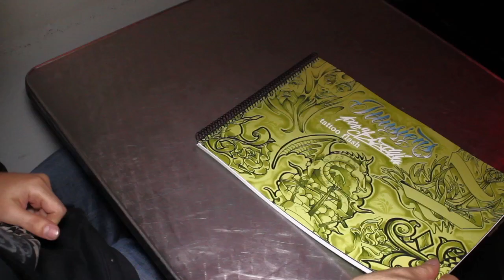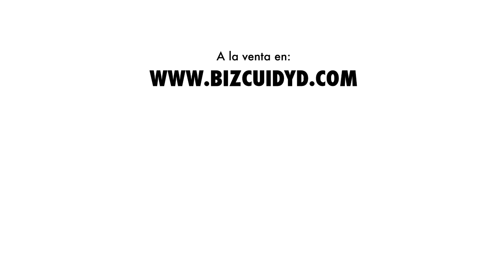ILLUSIONS POR BIZCUI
Bizcui nos presenta en este spot su libro de ilustraciones para tatuajes.
Realizado Por Noé Moreno/iluminación Ricardo Galo
LIBREcorp                                                      2015